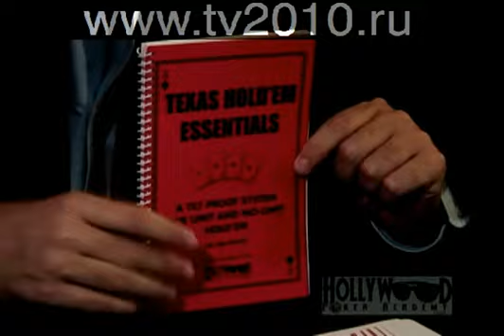High Stakes Poker Episode 147